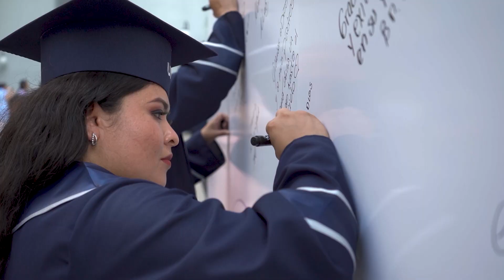Los mejores momentos del Acto de Colación UPDS